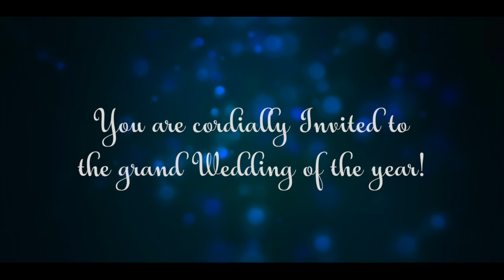Vo Rang Bhi Kya Rang Hai | Rishav & Barsha | Wedding Invitation | INSTACLICK MEMORIES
Regards,
INSTACLICK MEMORIES